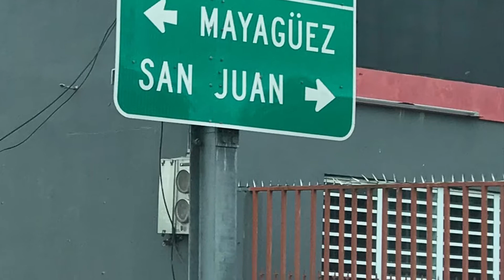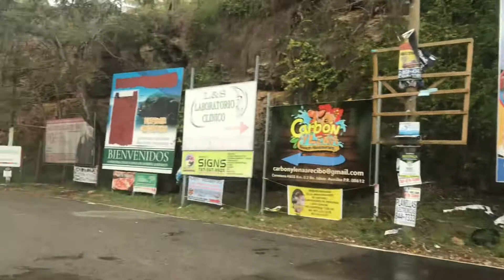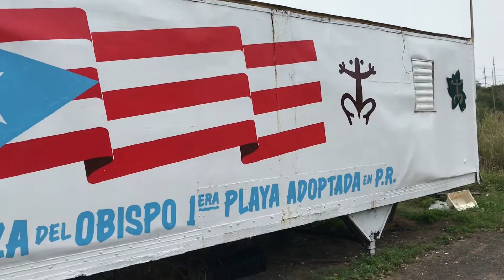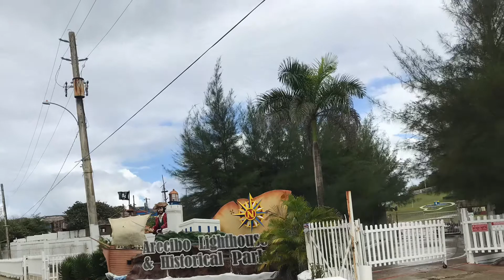Arecibo Puerto Rico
Veremos parte del hermoso pueblo de Arecibo.